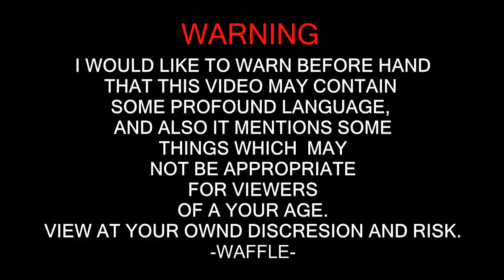STORY TIME | FUNNY CINEMA STORIES "Pitch Perfect 2"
Today I explain to my friends Costlet and Akmo about my experience when I went to see "Pitch Perfect 2" 5 days after the release. Too say the least its an interesting story.
Game:
► Minecraft TNT RUN - mc.hypixel.net

I guess your one of those people who take time to read descriptions. Hi and thank you, as you can tell a lot of effort went into this. But even if your not your always welcome hear to see any content that is appealing to you, I never judge people on their opinion about me so if you want to give constructive critisism I will take it on board  and hopefully change for the better in future! Hope to see you around and remember a comment is always appreciated but never needed.